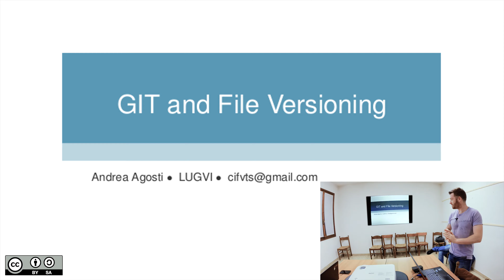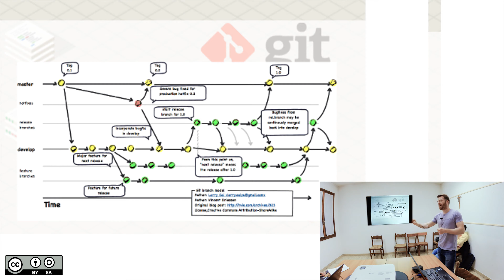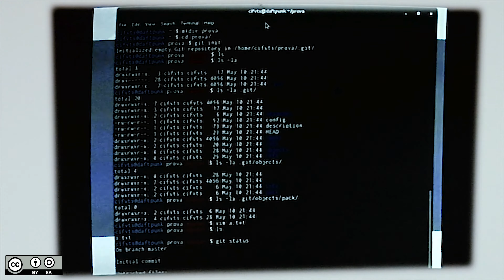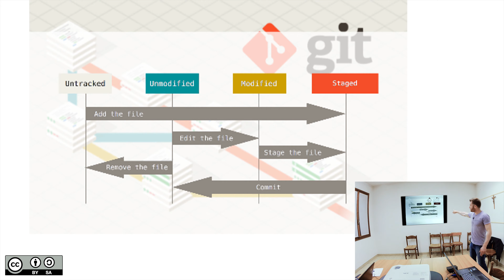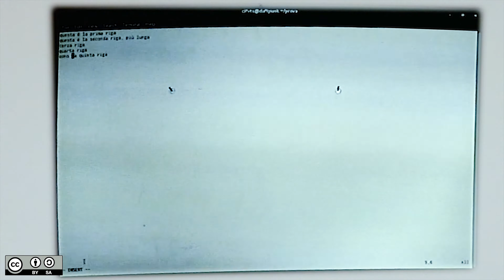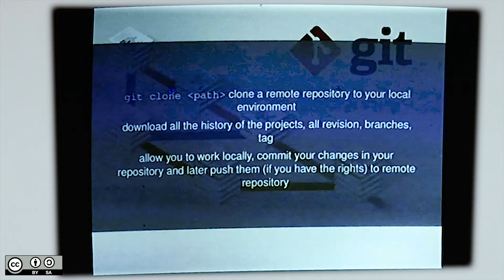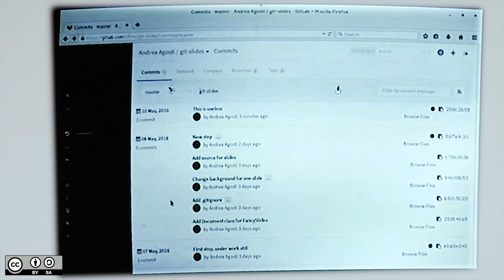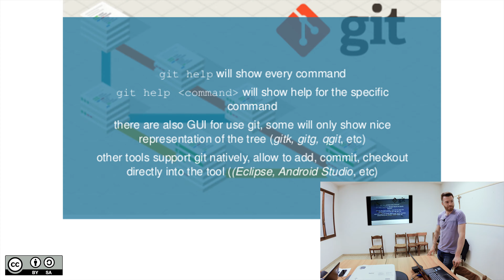Git and file versioning - Andrea Agosti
ntroduzione semplice a git, un sistema di versioning usato per lo sviluppo di codice ma che può essere utilizzato in molti altri casi, per salvaguardare tutti i dati. Oltre al tool stesso ci sarà anche un approfondimento sui tool di versioning, con un po' di storia e un confronto tra svn e git.